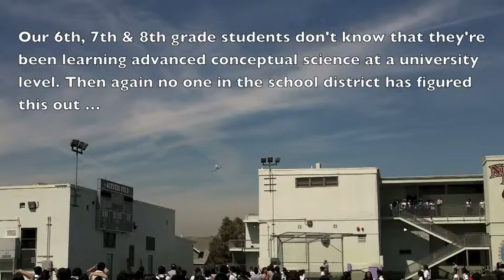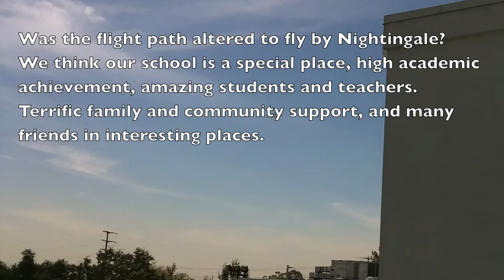Space Shuttle Endeavour Flyby Los Angeles.m4v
View this video on this page to see a weird removal of camera shake effect.
September 21, 2012 NASA Space Shuttle Endeavour was flown piggyback on a 747 to Los Angeles where it will go on permanent exhibit. Escorted by two F-18 Fighter jets, this is the last time a space shuttle will be in the air. It flew by Nightingale Middle School for Advanced Studies four times--these are the three best. Higher resolution available, DSLR stills.